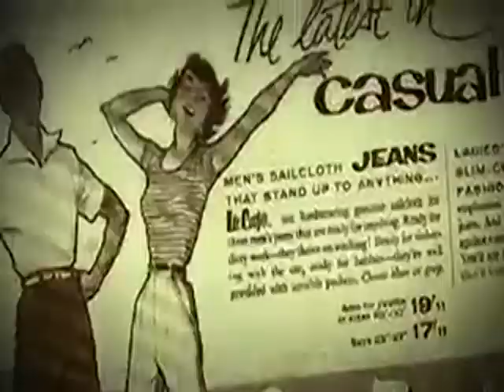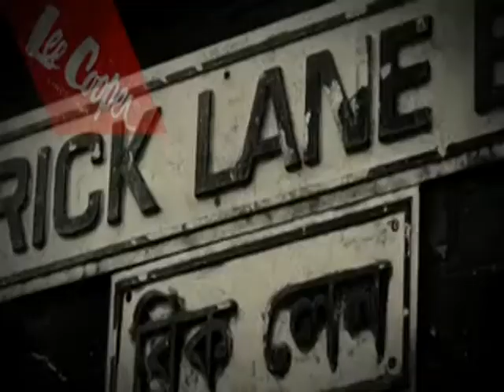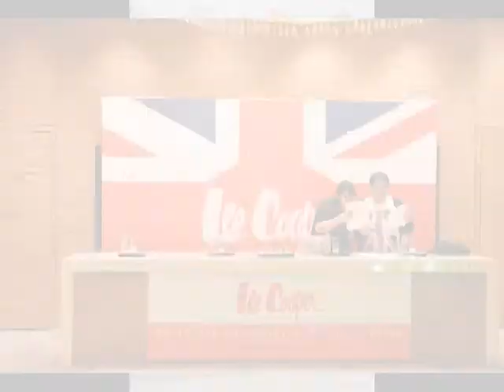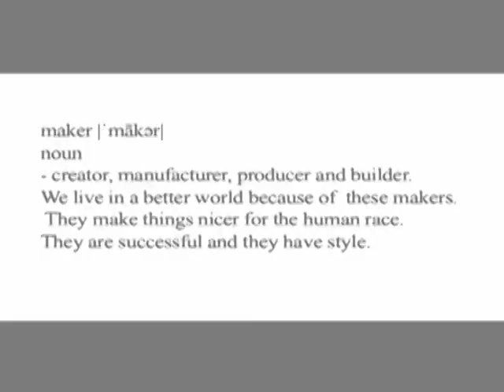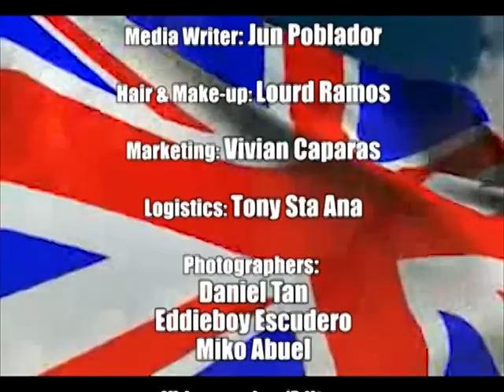Lee Cooper Philippines